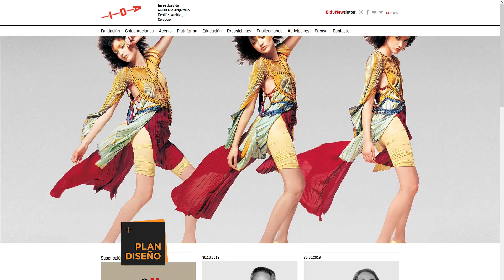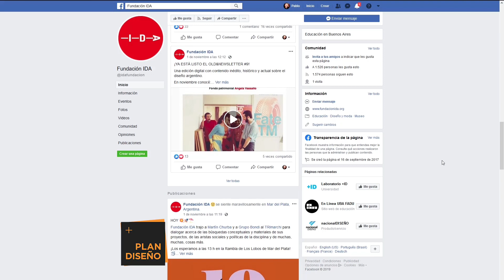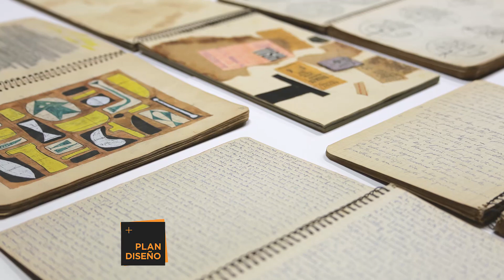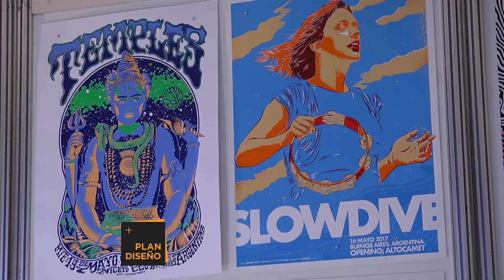Trimarchi 2019 - Plan Diseño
María Eugenia Maiolino entrevista a Sebastián Valdivia, organizador del Trimarchi, Martín Churba de la firma Tramando y Wustavo Quiroga de Fundación IDA.

Plan Diseño tv, Mar del Plata, noviembre de 2019.